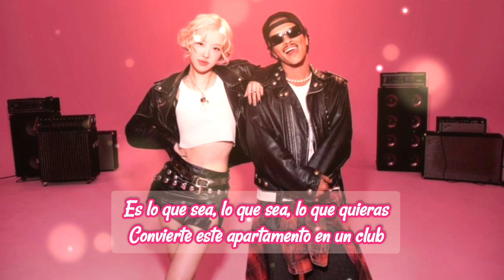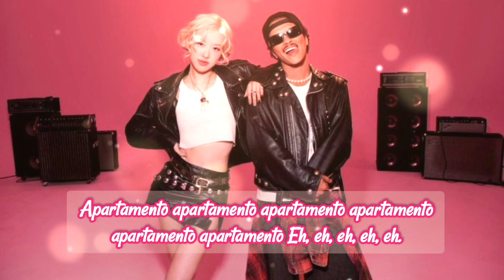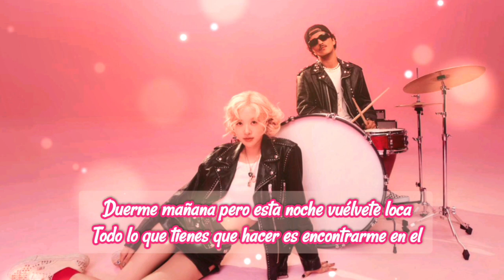Rosé ft Bruno Mars - APT - Sub Español